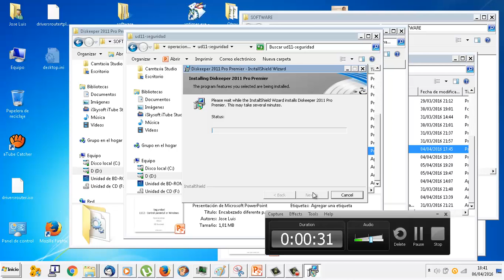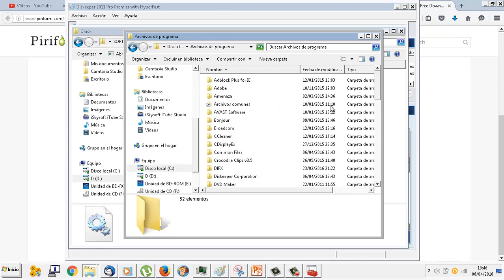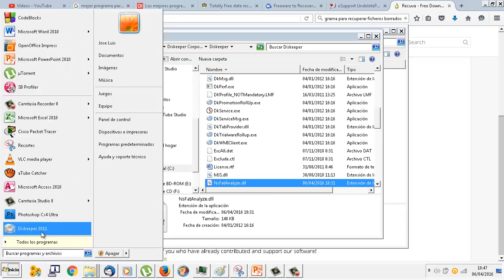UD1201 Diskeeper 02 OACE FPB2